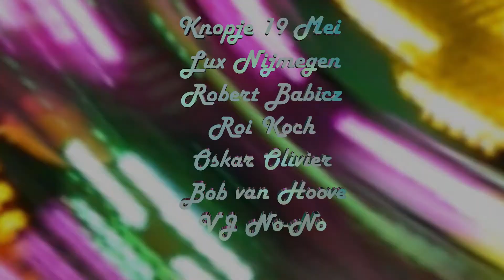Seeing Sounds Hearing Colours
Knopje 19 mei in de Lux, Nijmegen
Met Robert Babicz, Roi Koch, Oskar Olivier, Bob van Hooven en VJ NoNo.

Audio van Andre Jetson - Title
Cinema4D en een Boeing 737-800